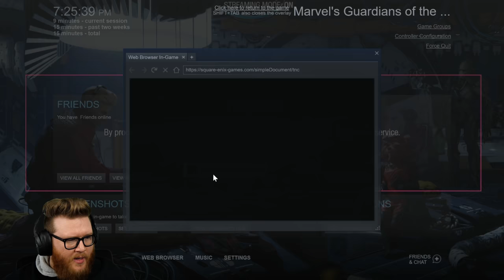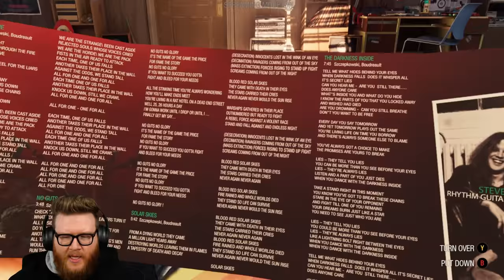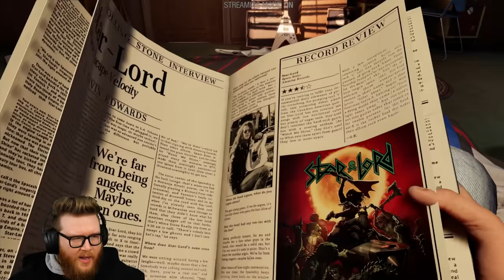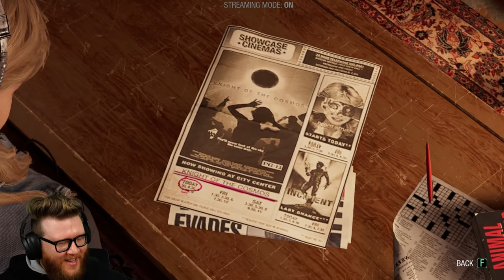Space Adventures with the Guardians! This Game Rocks! | Guardians of the Galaxy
This is RegisChillbin's Twitch stream of Hearthstone from 10/26/21 featuring lots of gameplay of Guardians of the Galaxy.